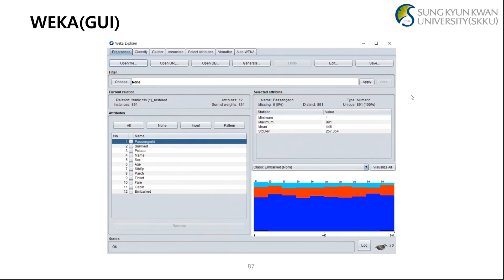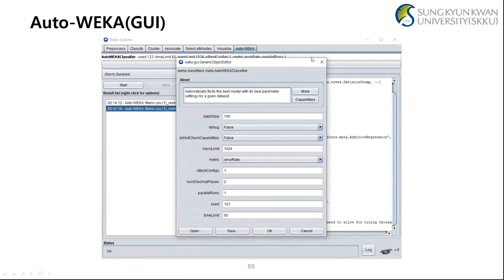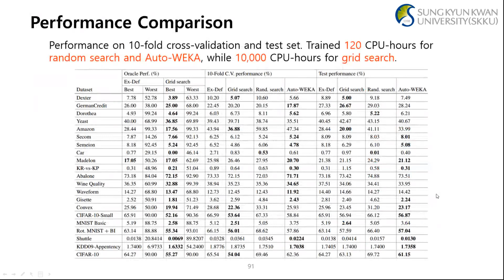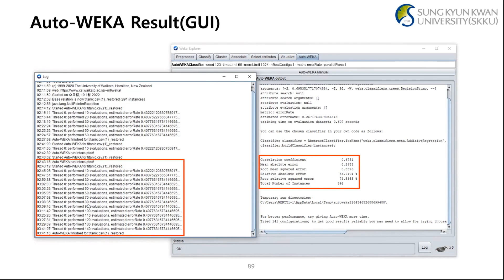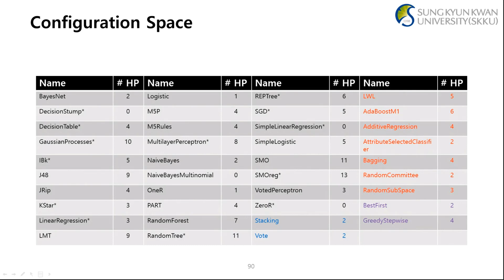[논문세미나 024] Auto-WEKA 질문과 대답 1 (김도형 연구원)